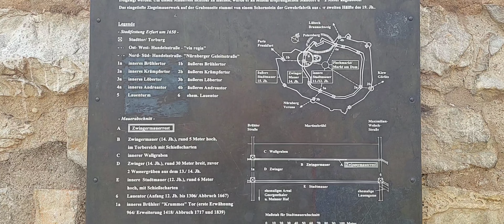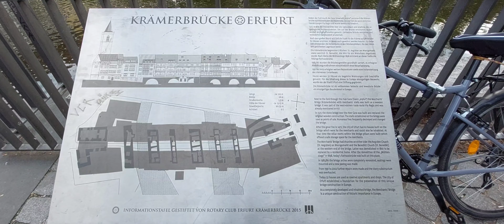18.5.2023 - 20.5.2023 Erfurt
Erfurt ist die Landeshauptstadt Thüringens, es leben dort momentan ca.214000 Einwohner. Es ist eine interessante, pulsierende Stadt, in der es uns sehr gefallen hat. Highlights sind der Dom, der auf das 8.Jahrhundert zurückgeht, und die Krämerbrücke. Sie ist die längste vollständig mit Häusern bebaute Brücke. Die Länge beträgt 120m.